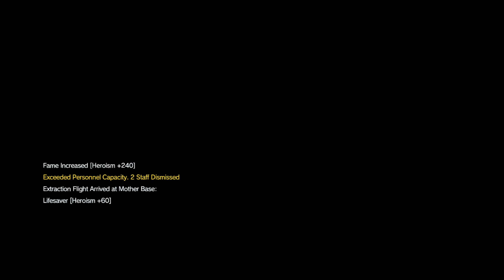Metal Gear Solid V - Mission 23 - Speed run - S Rank - All Objectives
It's easy to get perfect stealth and no kills so just be patient and restart if you get a reflex moment. It's a quick mission if you take out the blonde kid from afar but it might take a few tries.